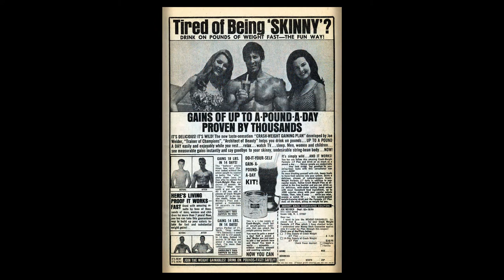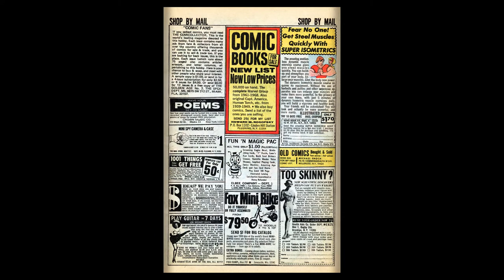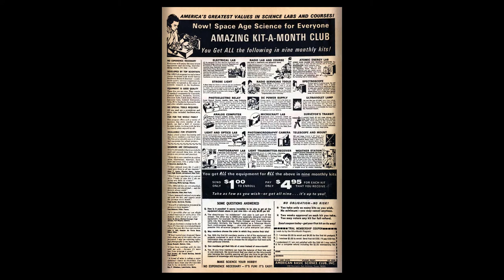196910 Millie the Model v1 175